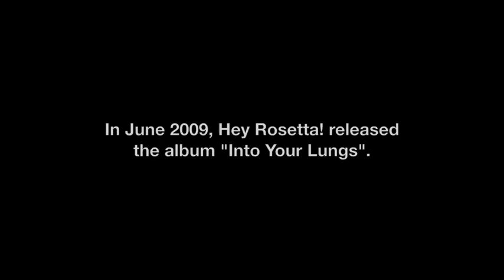Hey Rosetta! interview at Harbourfront Centre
We interviewed indie rock band Hey Rosetta! about the band and being shortlisted for the Polaris prize, just before they played at the Canadian Voices festival at Harbourfront Centre.